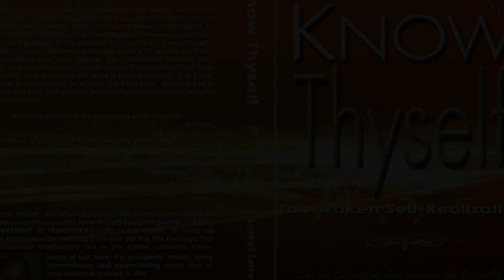Louise Hay RIP: Hay House Founder Passed Away at Age 90!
PLEASE Help Us SHARE Louise's work! Louise Hay Founder of Hay House publishing transitioned the morning of August 30, 2017 of natural causes at age of 90! She passed peacefully surrounded by loved ones. This video is a dedication to her and her spiritual work as a compilation of some of her quotes. Music in the background is an instrumental of "One Sweet Day" sung by Mariah Carey and Boyz II Men. (Louise Hay's D.O.B. is actually Oct 8, 1926)

She believed only the physical body dies. Her soul is not deceased and her work can never be dead. Her inspiration lives on and will be eternal. Louise was an incredible visionary & advocate. Everyone who had the privilege to meet her, either in person, or through her words, felt her passion for serving others.

Louise's book "You Can Heal Your Life" has sold over 35 million copies and she's been featured on Oprah Winfrey and has worked with Eckhart Tolle.

Hay House will carry on Louise’s legacy and continue to publish products and online learning courses that align with her message of self-improvement and self-love.

Louise Hay’s estate, as well as all future royalties, will be donated to The Hay Foundation, a non-profit organization established by Louise that financially supports diverse organizations which supply food, shelter, counseling, hospice care and funds to those in need.

We invite you to share your Louise stories with us in the comments below. Together, we honor her through our memories and the continuing of her unforgettable legacy.

"In the infinity of life where I am, all is perfect, whole, and complete." – Louise L. Hay

1 S.O.U.L. is an acronym for “One Source Of Universal Love” parent company for Concept YOUtopia, Kings & Queens Inc and OMtrepreneurs!

"Many rivers... One Ocean; many branches... One Tree; many paths... One Destination; many stories... One Truth!" WE ARE ONE!

If you share our sentiment and want to help us spread yoga, meditation, self-realization, health & wellness, entrepreneurship, financial smarts and universal love to a world in desperate need, please do so. If not, you can purchase a book. Or you can simply help by SHARING this post and/or joining us so we can continue to distribute our videos, books, blog, website & spiritual movement!

"If you want a love message to be heard, it has got to be sent out. To keep a lamp burning, we have to keep putting oil in it." - Mother Teresa PLEASE SHARE!